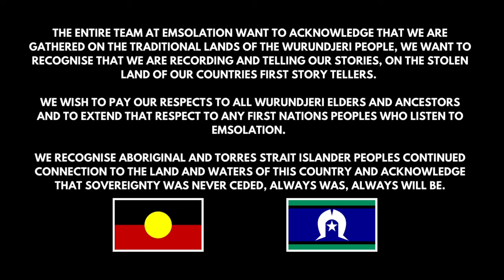VIDEO EPISODE - F1, Miley Cyrus, Rihanna, Vacuum Cleaners & Italian Dog DNA - Emsolation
Before we even get an intro out we drop chats about Em’s new glasses, Jennifer Saunders not recognising her own Ab Fab daughter, Saffy, aka Julia Sawalha on The Masked Singer, and a side quest about the TV series ‘Press Gang’.

Once the intro is done, it’s onto Em’s love language, F1. Michael just has to endure it, safe to say his facial expressions express his interest throughout. Then it’s onto the drama inside Miley Cyrus’ family, with Billy Ray now married to a woman who auditioned for Hannah Montana 14 years ago and is 28 years his junior, and her mum Tish marrying her sister Noah’s ex-boyfriend, it’s giving messy.

We pivot to Miley’s new song ‘Doctor (Work It Out)’ and Katy Perry’s career demise, then into our respect for Rihanna giving the bare minimum of a performance at a Billionaire’s wedding over the weekend. We tease our Emsolation Extra Sealed Section episode on Kate Middleton’s disappearance and Em’s theory that Camilla is pulling a ‘Saltburn’.

Then it’s into vacuum cleaner talk and why Em won’t let her husband Scott use their new carpet sucker, with a side quest inspired by Em’s Mum calling while we record, an update on Italy’s new DNA solution to rogue dog poop, and some bag of lollies chat.